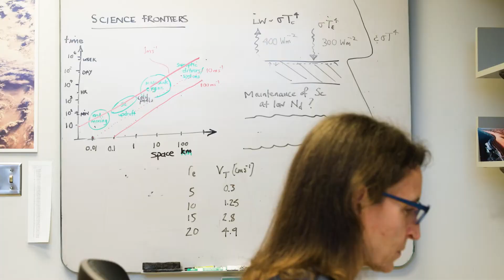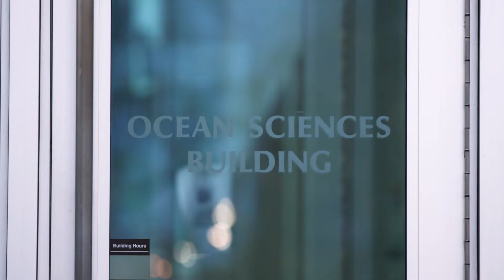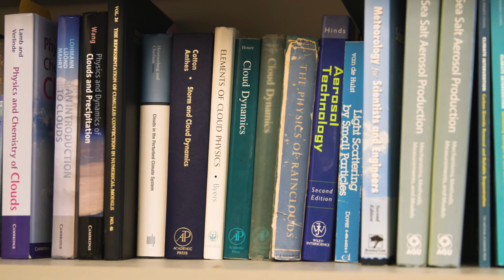Marine Cloud Brightening Project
The Marine Cloud Brightening (MCB) Project is an academic research program studying
interventions to cool climate through increasing the reflection of sunlight from clouds and the
effects of aerosol particles on clouds and climate. As heat stress builds on natural systems,
we could experience rapid climate changes or collapses known as “tipping points.” Therefore,
we need to research ways to rapidly reduce warming by leveraging national processes.
Marine cloud brightening—spraying ocean water from ships—may brighten low-lying marine
clouds by 5-7%. Applying this process to 10-25% of clouds may offset 2°C of warning.